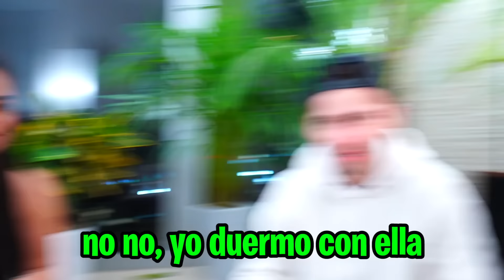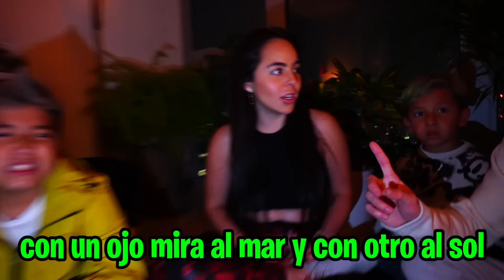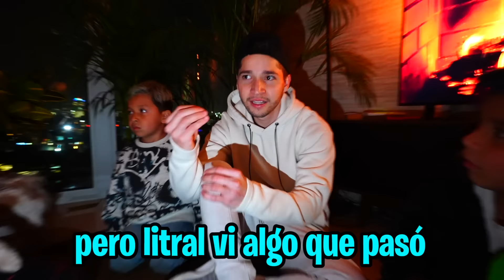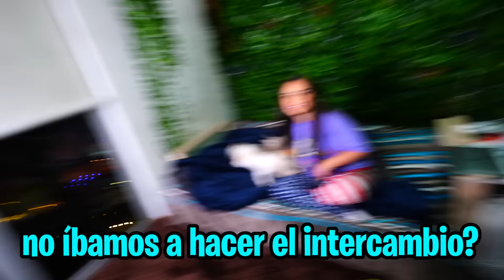MI VECINA SE QUEDA A DORMIR EN MI CASA!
hola amigos! en este video hicimos una pijamada con mi nueva vecina y se queda a dormir! 😄

Fede